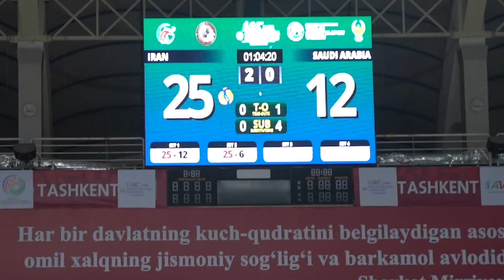AVC BOY'S U16 CHAMPIONSHIP 2023 | Iran Vs Saudi Arabia match highlight